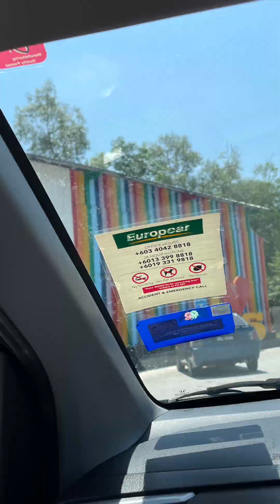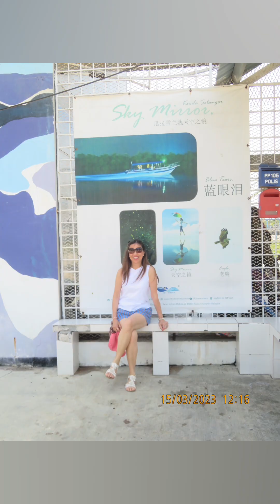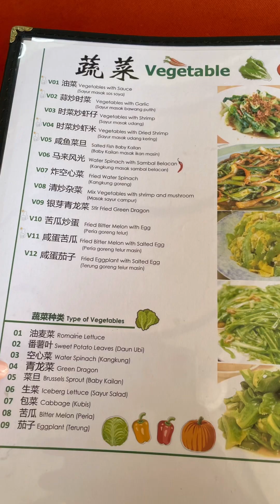Wednesday15/3/2023 Left Ipoh, to Kuala Selangor/Sky Mirror